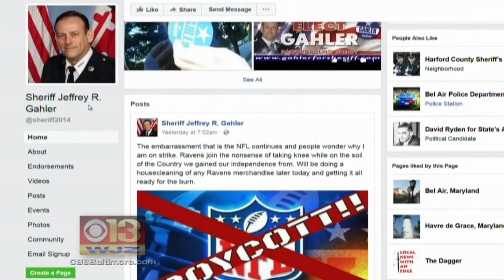Locals React To Ravens National Anthem Protests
Jonathan McCall reports.